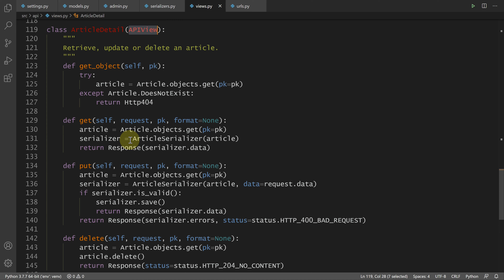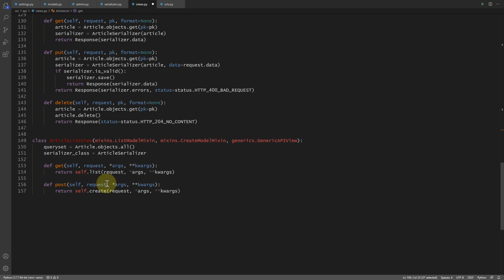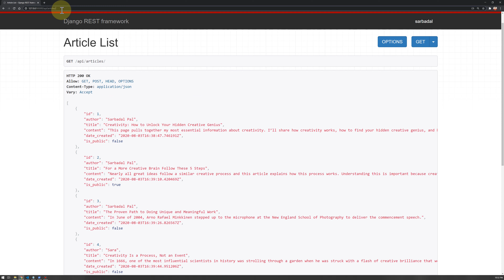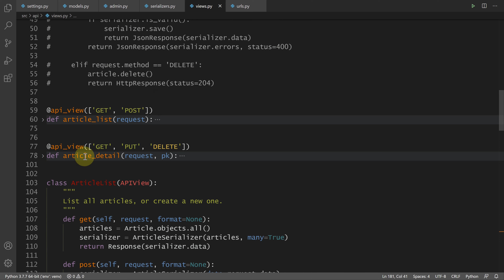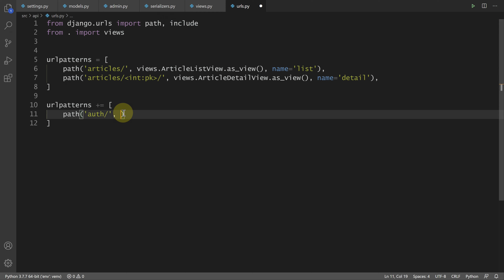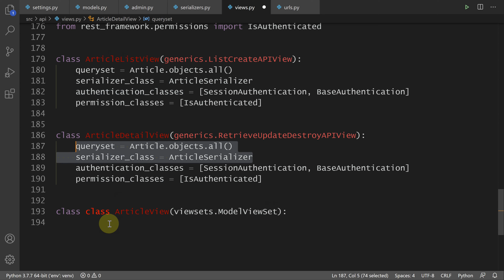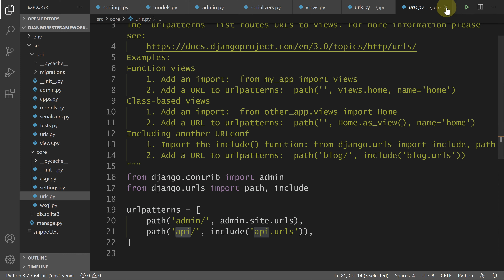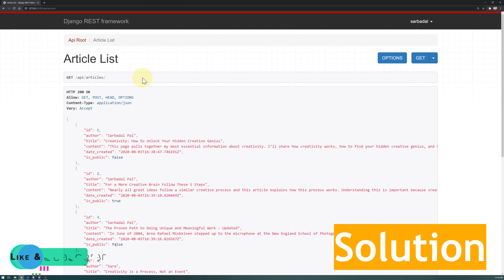Django Rest Framework | viewset | modelviewset | authentication| Part 5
This is a Django REST Framework Full Course For Beginners, in this video, we will learn how to build REST API with Django.

Django REST Framework is a framework built upon the Django Framework. And it is used for developing restful API .
Some reasons you might want to use REST framework:
• The Web browsable API is a huge usability win for your developers.
• Authentication policies
• Serialization that supports both ORM and non-ORM data sources.
• Extensive documentation, and great community support.